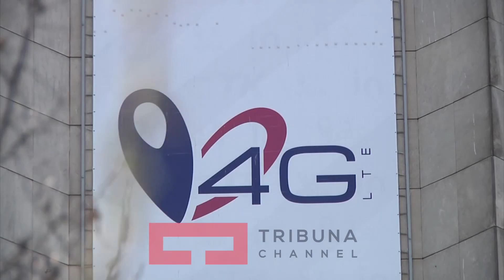Delawi i kënaqur me Vala-n